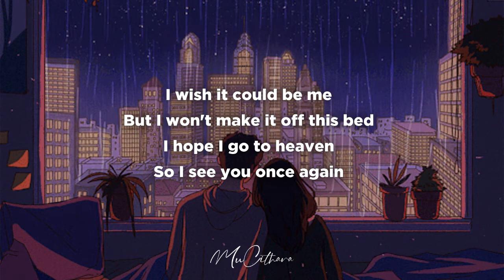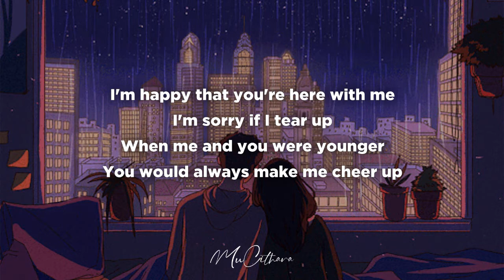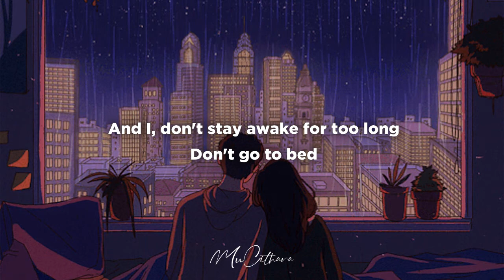Death Bed - Powfu | Lyrics